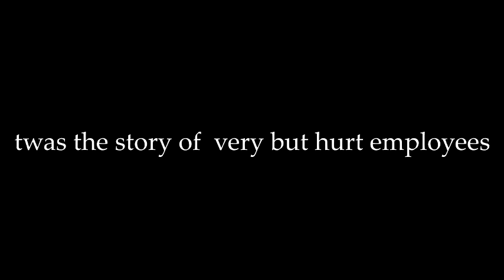Coolest Cop Ever!!!! Acknowledges first amendment rights first amendment audit Arco refinery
Go fund me link below I don't not need rude comments